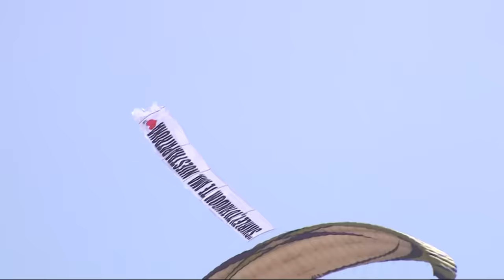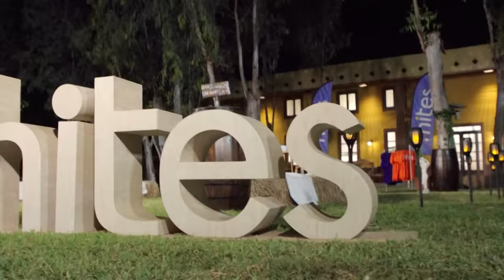Tierra Brava | Capítulo 77 | Canal 13